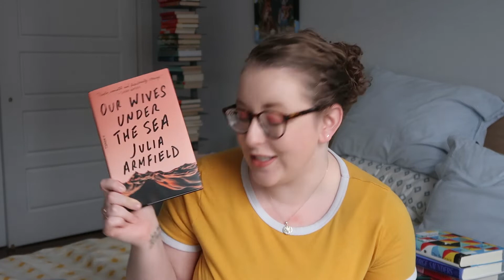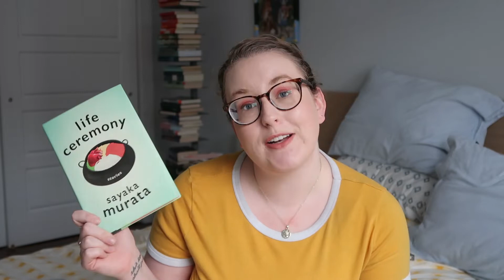mid-year book freak out tag 2022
The Questions

1. Best book you have read so far this year
2. Best sequel you've read so far this year
3. New release you haven't read yet from this year, but you want to
4. Most anticipated release for the second half of 2022.
5. Biggest disappointment this year.
6. Biggest surprise this year.
7. Favourite new author.
8. Newest fictional crush.
9. Newest favourite character.
10. Book that made you cry this year.
11. Book that made you happy this year.
12. Most beautiful book you've bought or received so far this year.
13. What do you need to read by the end of the year?